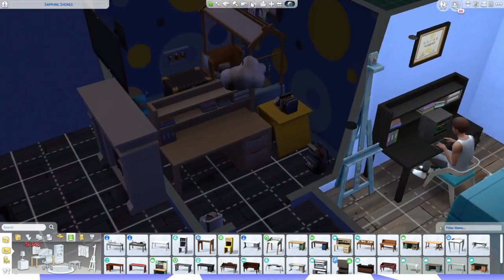✔️Finishing Aspirations✔️ // Rags to Riches Part 12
In this video, I age up Oliver, Dirk completes his aspiration, and Oliver also completes his aspiration. By the way, this series is inspired by Vixella's own version of it. So, I suggest you go and watch hers.
0:00 Stream Starting Soon
0:08 Intro
1:19 Aging Up Oliver
4:28 Working on Oliver's Aspiration
8:32 Working on Dirk's Aspiration
9:06 Working on Oliver's Aspiration
11:41 Buying Store Perks
11:49 Finishing Dirk's Aspiration
11:58 Buying Store Perks
12:20 Finishing Oliver's Aspiration
12:23 Outro
12:54 Thanks for Watching!